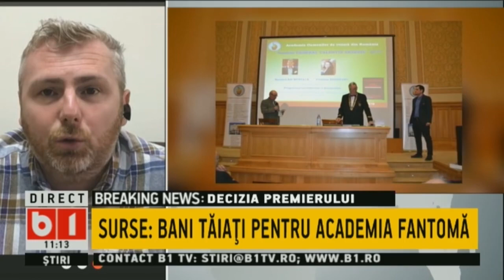TALK B1 CU ANDREEA MORARU: CEL MAI COMPLICAT BUGET DIN ULTIMII 30 DE ANI, P1/2